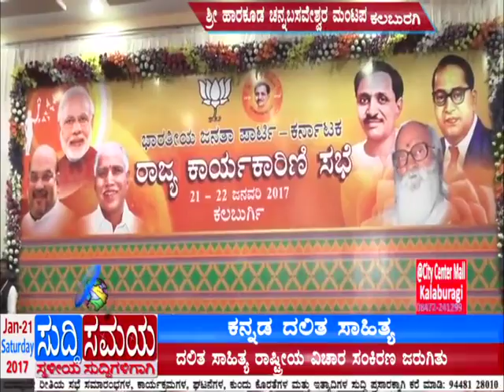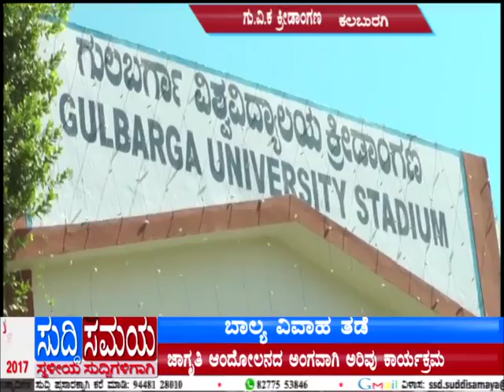SUDDI SAMAYA 21 JAN 2017